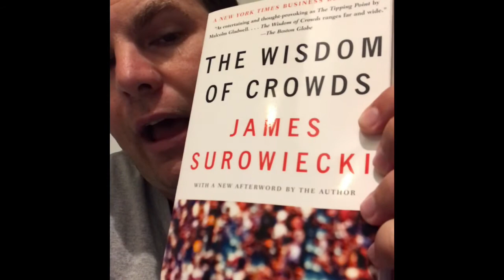The Curious Incident of the Dog in the Night Time by Mark Haddon - Another Book Review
My review of the Curious Incident of the Dog in the Night Time by Mark Haddon!